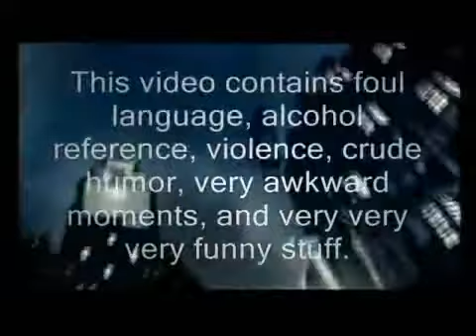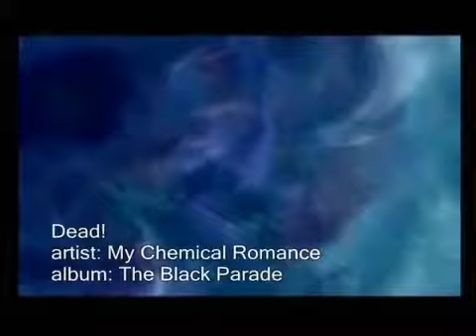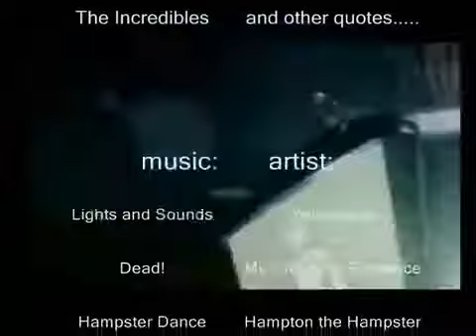Kingdom Hearts Crazy Files 17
For all KHCF fans who have missed this series. It is coming back on Youtube! xD

KHCF FAQ:

Q: Why isn't EVERY Episode Uploaded on youtube!?

A: I only had to pick out my favourites so that I can put them in my I-pod for fun. I'm sorry to say this but I only have my faurite episodes uploaded. For those of you who have every episode, please upload them and credit Nossida in the description.

Thanks and get a hell of a laugh out this series again!!! xD

TAGS: KINGDOM HEARTS CRAZY FILES EPISODE 17 humor random shit silly awkward kingdom hearts 2 organization 13 XIII